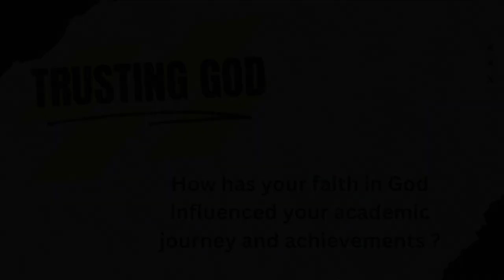Faith and Academic Excellence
One graduate’s story.
 Examining how faith influences academic performance.